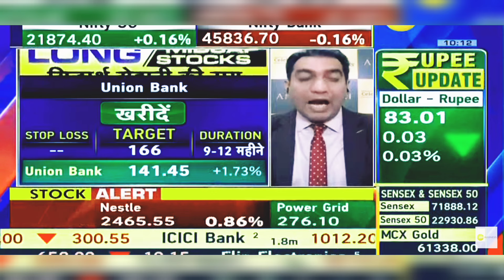Union Bank Share: Union Bank Share Latest News Today | 15th January 2024